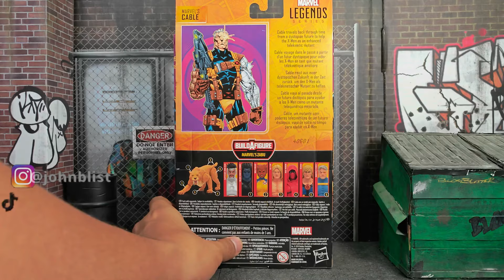Marvel Legends Cable Zabu BAF Reseña Review En Español